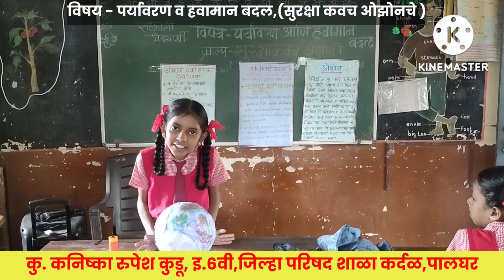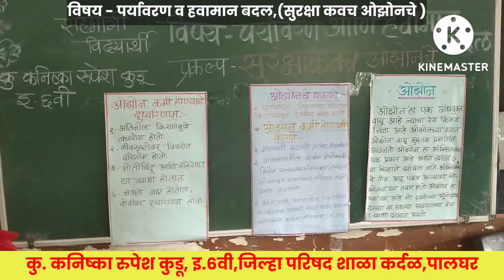पर्यावरण व हवामान बदल (सुरक्षा कवच ओझोनचे ) विज्ञान प्रदर्शन